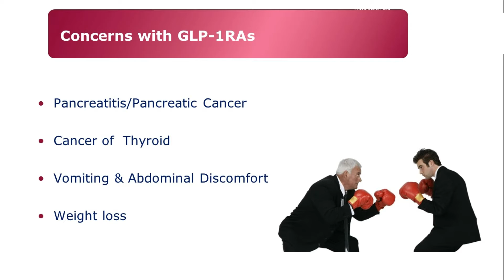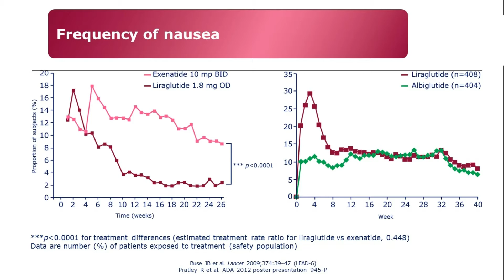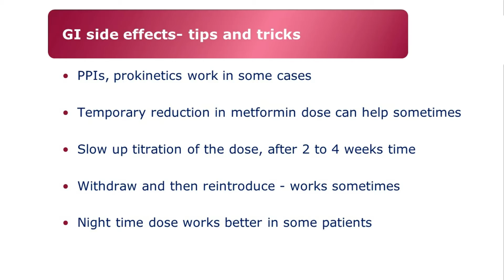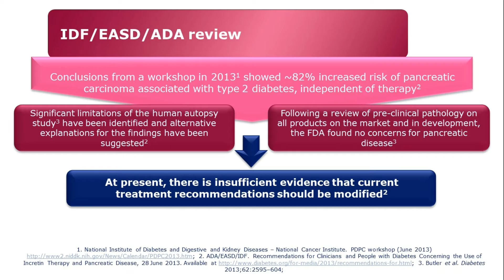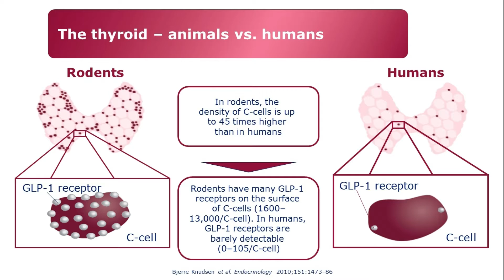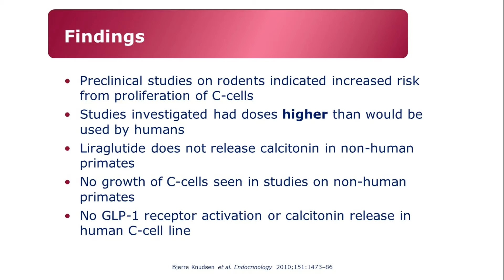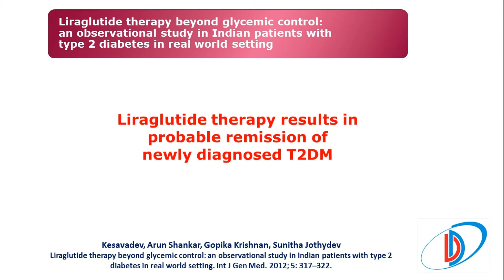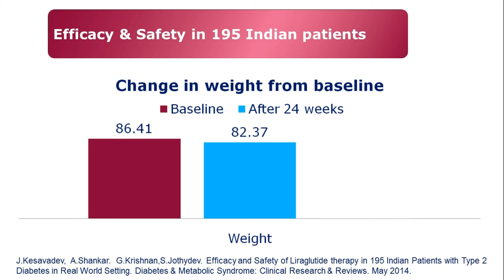Concerns on GLP-1RA Answered!! (Victoza, Byetta etc.,)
Though proven absolutely safe and having multiple pleotropic benefits in diabetes patients are very often frightened by the gossips on GLP 1RA based therapies.The very fact of many such new drugs emerging in the global market itself justifies and reassures its use and safety. This video is a scientific presentation on the recent evidence of safety,merits and efficacy of Victoza, Saxenda etc.,